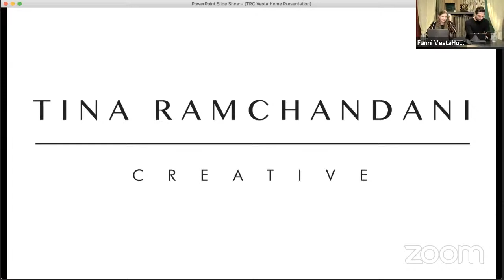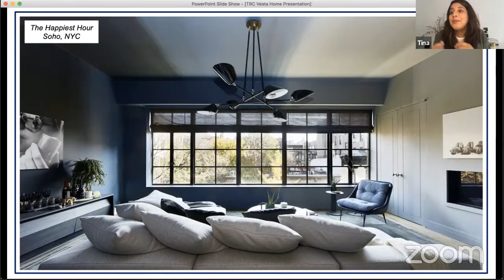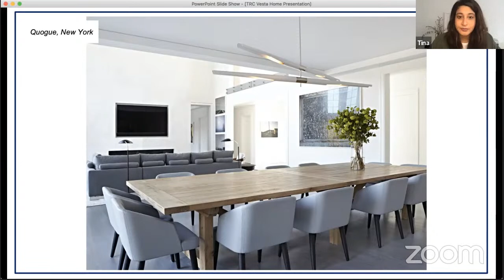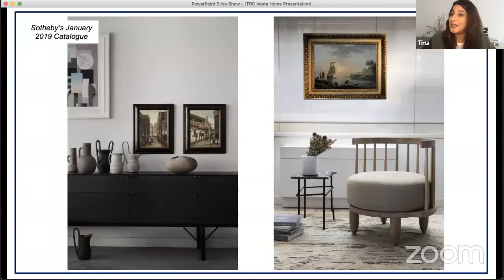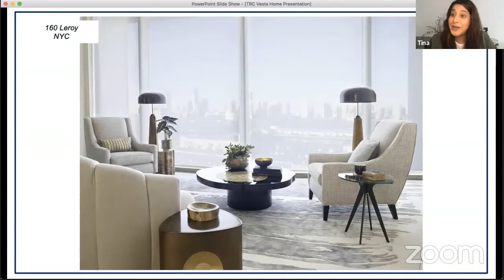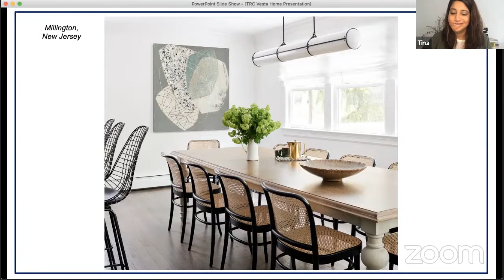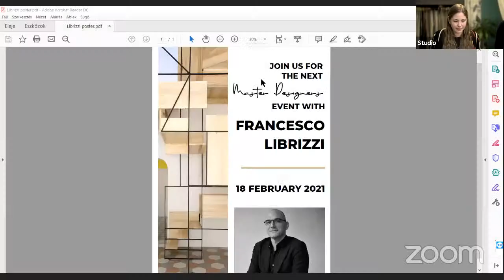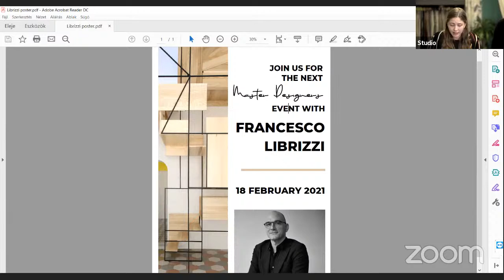Master Designers with Tina Ramchandani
If you would like to see the whole event, please visit: